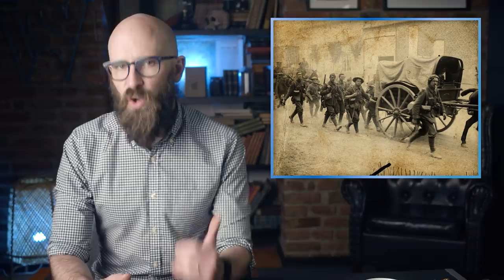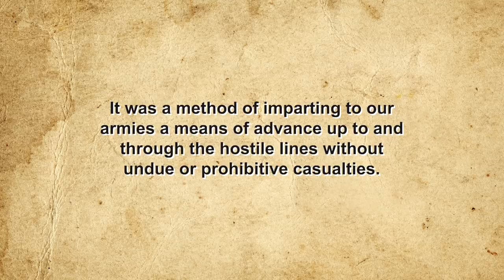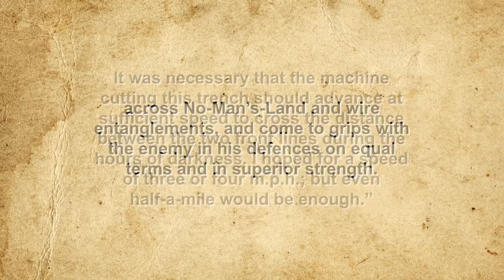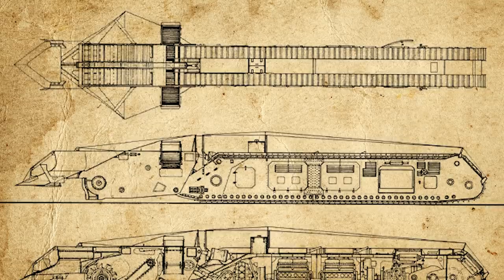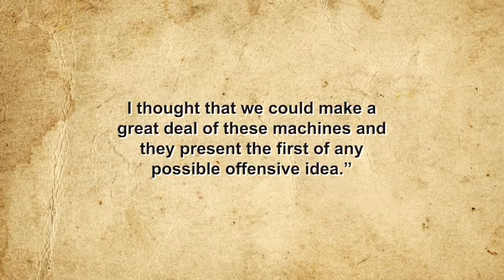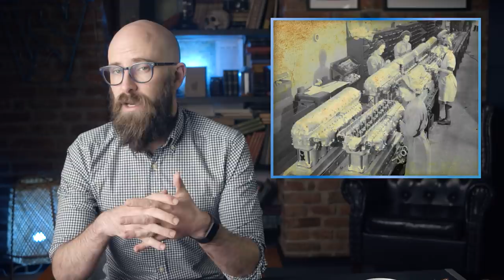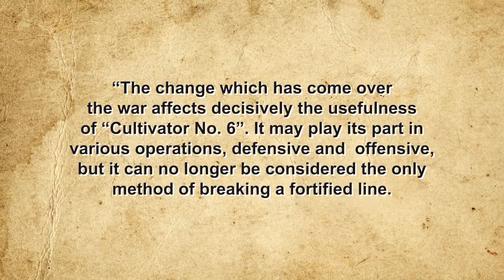Cultivator No. 6: Winston Churchill’s Trench-Digging White Elephant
Ahh, well. Nobody bats 1.000, eh Churchill?

Moore, Craig, A7V Schutzengrabenbagger LMG Trench Digger, The Online Tank Museum, April 13, 2020,